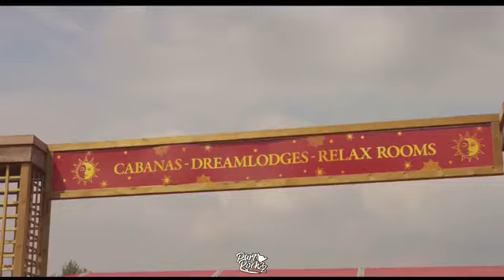Da Tweekaz & Blasterjaxx & Timmy Trumpet - Roxanne ( Hard mix DJ Party Rockzz ) HD HQ